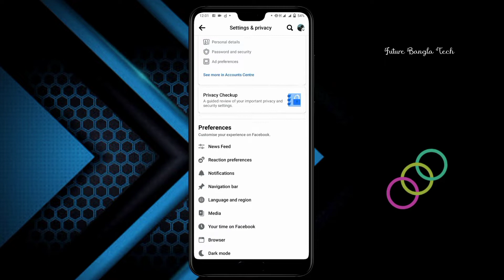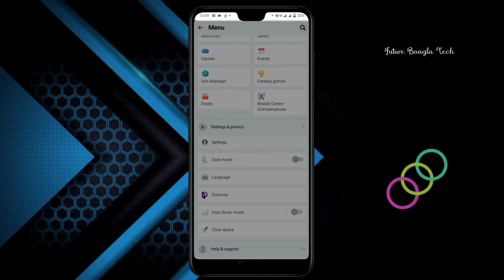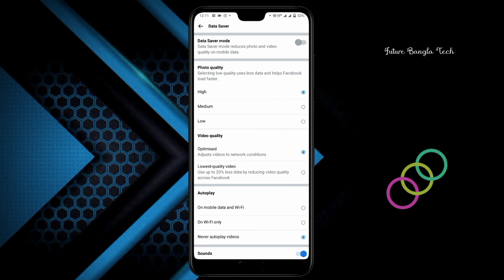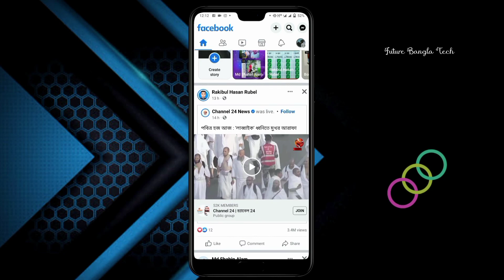facebook hd photo upload 2023 | ফেসবুকে hd ছবি আপলোড করার নিয়ম |how to upload hd photos on facebook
📌 Keywords ✅
facebook hd photo upload 2023
ফেসবুকে hd ছবি আপলোড করার নিয়ম
how to upload hd photos on facebook
ফেসবুকে ছবি আপলোড দিলে ফেটে যায় কেন
hd photo upload facebook
how to upload hd photos and videos on facebook
how to upload high quality videos on facebook
upload hd videos on facebook
facebook hd photo and video upload
ফেসবুকে hd ছবি আপলোড 2023
high quality photo upload facebook
hd photo upload 2023
how to upload hd photo in facebook